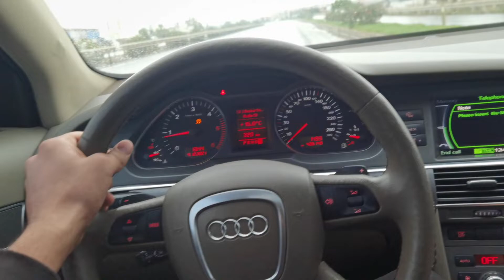Audi a6 3.0 tdi quattro 0-100 acceleration hızlanma drag kalkış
Araç 2 kişi stock  eğimsiz yol